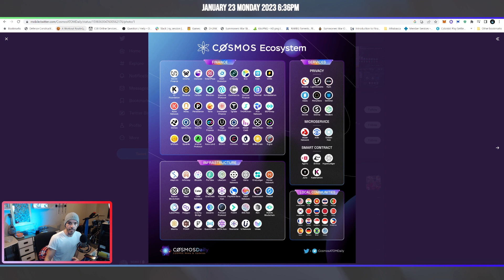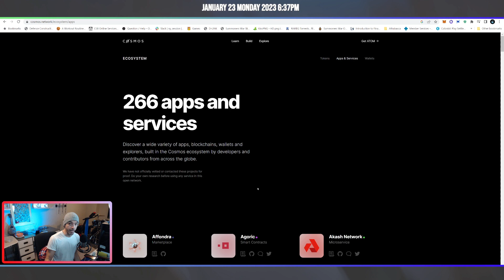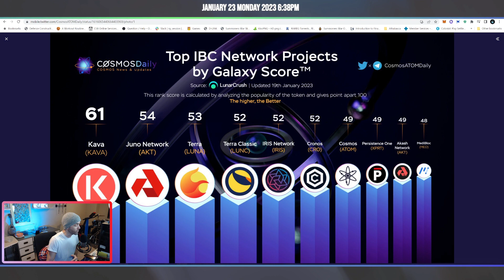So much LUNC to be excited about!!!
I don't claim to be any sort of expert on this but I when I see things that get me pumped, I gotta share. NFA

There's so much coming down the pike with LUNC through IBC the cosmos network that I'm pretty sure LUNC is a sleeping giant. I likely got that stuff muffed up but whatev, I'm so glad to be part of this journey so early on!